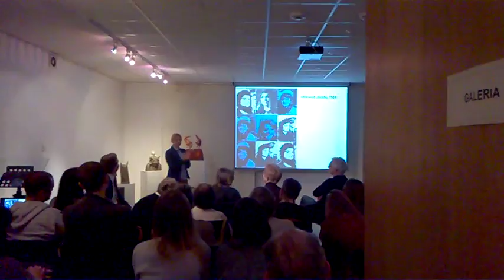DAMY RADĘ,GDY MAZUR ZA DORADZANIE NA STRONĘ PEPICZKÓW PRZEPĘDZIMY I PO LICHWIE!!!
ANDY//MAKRYNA MIECZYSŁAWSKA JECHAŁA PEWNIE DO SAMEGO RZYMU NA DOBRYM WOZIE. ,NIESIONA PRZEZ BARDZO WIELU MURZYNÓW DIABŁA//-CZY MAKRYNA JECHAŁA DO PAPIEŻA Z MISJA JAKĄŚ,CZY GŁOSIŁA PO DRODZE DO RZYMO--ŁACINY PRAWDĘ Z PISMA ŚWIĘTEGO BIBLII?Z PEWNOŚCIĄ,-NIE!EDUKACJA W RADIU CONCHITA EXTRA,TO COŚ BARDZO ZNANEGO,ŻE LUDZIE WIEDZĄ IŻ KAŻDY NAUCZYCIEL .TEŻ NAWET MUSI SIĘ DOKSZTAŁCAĆ!/CHCIAŁ,CZY,-NIE,TO I TAK DOŚWIADCZENIE CZYNI MISTRZA!NAWET,GDY NAUCZYSZ SIĘ KILKU JĘZYKÓW OBCYCH DOBRZE JEST,ABYŚ DALEJ UCZYŁ TEŻ KOGOŚ INNEGO,ABY SIĘ ZAPRAWIĆ W BOJU!//PIERWSI CHRZEŚCIJANIE,GDY SZLI GŁOSIĆ DWÓJKAMI,BO JEZUS 72-U WYSŁAŁ PO DWU,ABY SZLI OD DRZWI DO DRZWI//-WTEDY OWI CHRZEŚCIJANIE ZAPRAWIALI SIĘ W BOJU O WIARĘ!!!//SZATAN NIE ŚPI I PRAKTYCZNIE DIABEŁ ZAWSZE DZIAŁA,ŻE CIĘŻKO BARDZO BYŁO UTRZYMAĆ SIĘ PIERWSZYM CHRZEŚCIJANOM W WIERZE ZE WZGLĘDU NA PRZEŚLADOWANIA CHOĆBY//-NATOMIAST ŻYDOM TEŻ BYŁO W OGÓLE NAWET I PRAWDĘ POZNAĆ O CHRYSTUSIE,GDY SAMI SOBIE NABRUŹDZILI I CHRYSTUS BYŁ NOWOŚCIĄ DLA NICH,CHOĆ NIE MUSIAŁ JEZUS CHRYSTUS BYĆ NOWOŚCIĄ ZE WZGLĘDU NA 312 PROROCTW,KTÓRE SIĘ NA NIM SPEŁNIAŁY!/-BADAJCIE PISMA,CZY TAK SIĘ RZECZY MAJĄ,-BIBLIA!!!//GŁOSILI WIĘC ZE WZGLĘDU NA WYDANIE ŚWIADECTWA O CHRYSTUSIE I SAMI SIĘ W WIERZE WZMACNIALI//APOSTOŁ PAWEŁ ZABRAŁ DO GŁOSZENIA NAWET MŁODEGO TYMOTEUSZA/-DOBRZE ZROBIŁ!!!//WIEDZA Z PISM WZRASTAŁA/-WIARA TEŻ WZRASTAŁA//-TAK WSPANIALE WYKSZTAŁCENI ŚWIADKOWIE JEZUSA CHRYSTUSA/-ŚWIADKOWIE JAHWE/-ŚWIADKOWIE BOŻY NIE POTRZEBOWALI W KONSEKWENCJI WZRASTANIA W WIERZE UPEWNIENIA W POSTACI CUDÓW DLA POPARCIA,ŻE SA NA DOBREJ DRODZE,BO DUCH JAHWE I TA CIĄGLE ICH WSPIERAŁ W DZIAŁALNOŚCI GŁOSZENIA EWANGELII O CHRYSTUSIE CO DO NADCHODZĄCEGO KRÓLESTWA JEGO!!!PSALM 110 MÓWI PROROCZO WŁAŚNIE,ŻE JAHWE DAŁ MU PANOWANIE I WŁADZĘ NAD ZIEMIĄ/ CZY CHCESZ TERAZ PRZYŁĄCZYĆ SIĘ DO ZBORU,KTÓRY GŁOSI,AŻ DO SAMIUTKIEGO KOŃCA TEGO ZŁEGO SYSTEMU RZECZY?,-ZAPRASZAM/-ZAPRASZAMY PAŃSTWA BARDZO SERDECZNIE SIĘ PRZEKONAĆ,ŻE W ISTOCIE SKORO BIBLIA JEST SPÓJNA LOGICZNIE,TO NIE MA INNEJ DROGI ZBAWIENIA,JAK TA,DROGA BOŻA DROGA:NIE W LEWO,NI W PRAWO NIE ZBACZAJ JUŻ Z NIEJ!!!/CZASEM TRZEBA PRZEJŚĆ PRYSZNIC OŻYWCZYCH WÓD PŁYNĄCYCH ZE SŁOWA BOŻEGO:HEJ PRAGNĄCY,PRZYJDŹCIE TU,-WODĘ ŻYCIA DARMO PIĆ. !/-ZAPRASZAMY!!/-JESZCZE NIGDY NIE BYŁO TAK DOBRZE ,JAK TERAZ W XXI WIEKU,ŻE PRAWDY BIBLIJNE MOŻNA POZNAWAĆ W INTERNECIE,A POTEM MOŻNA PRZEKAZYWAĆ DALEJ JAKO ŚWIADKOWIE POWTARZAJĄC RANO,W POŁUDNIE,WIECZOREM,CZY NAWET IW NOCY! TAK!!